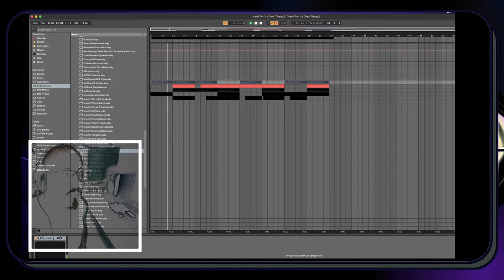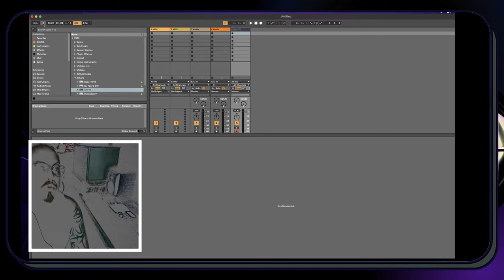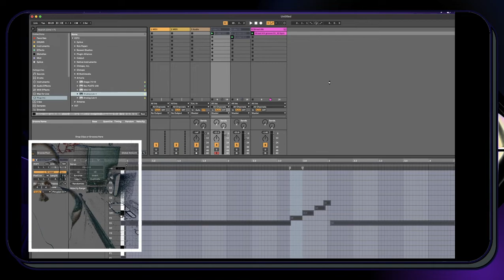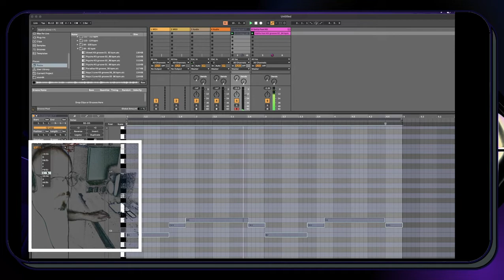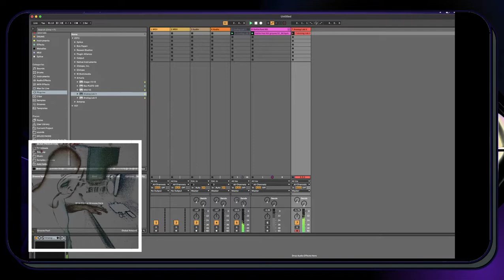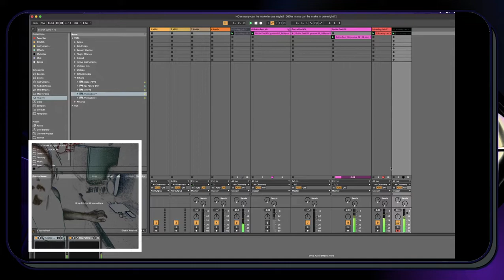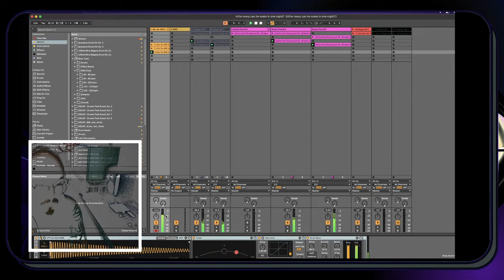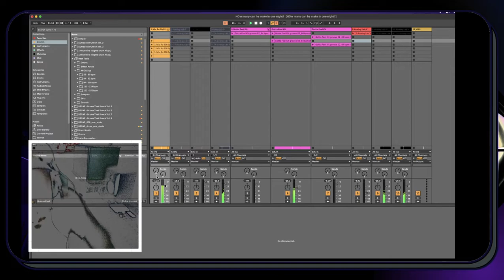Mic Ro - Production Music Session - Ableton Live 11 Recording - Akai - Mixing and Quick Master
bio.site/micro